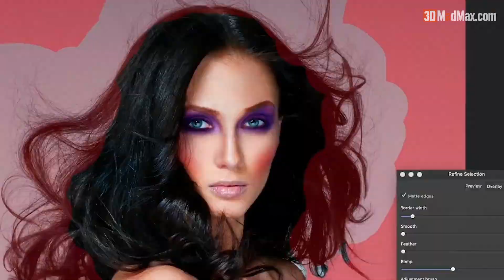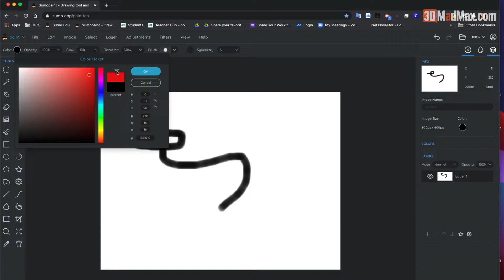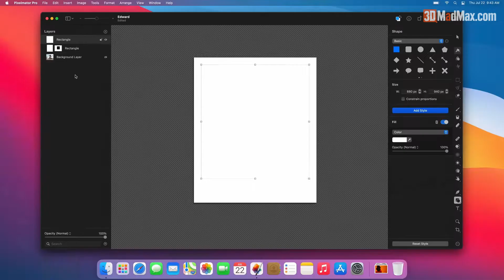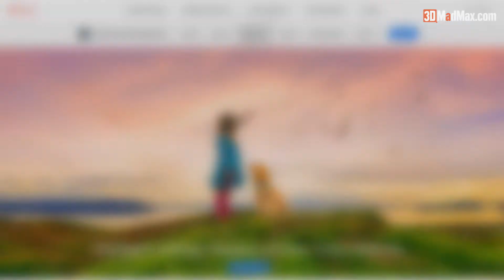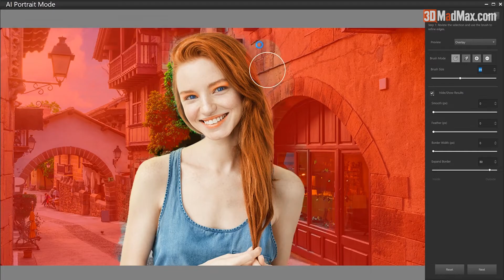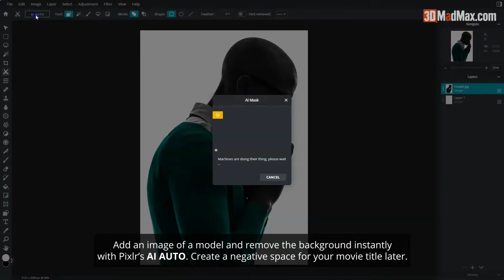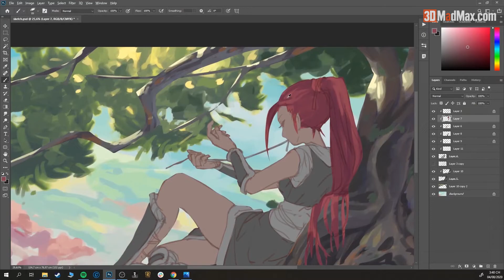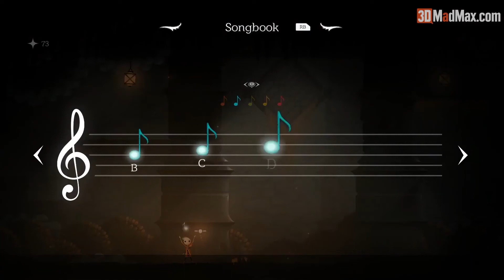En İyi Resim ve Fotoğraf Düzenleme Programları 2021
Merhaba Arkadaşlar,

Bu videomuzda şu anda mevcut olan en iyi resim ve fotoğraf düzenleme programları ve araçlarını işinize yarayacak özellikleri ile içerikleri bakımından sıraladık.

En iyi resim ve fotoğraf düzenleme programları vasat bir fotoğrafı etkileyici bir şeye dönüştürebilir veya harika bir fotoğrafı daha da iyi hale getirebilir. İnce ince ayarlardan renk veya doygunluğa, filtrelerin uygulanmasına, kusurların giderilmesine ve hatta toptan dönüşümlere kadar her şeyi yapmanızı sağlar.

En İyi Resim ve Fotograf Düzenleme Programları Listemiz
01:25 12 Numara: Sumo Paint
02:17 11 Numara: GIMP
03:05 10 Numara: Fotor
03:51 9 Numara: Pixelmator
04:42 8 Numara: DxO Photolab
05:34 7 Numara: Photoshop Elements
06:16 6 Numara: Adobe Lightroom CC
07:08 5 Numara: Corel PaintShop Pro
07:48 4 Numara: Luminar AI
08:33 3 Numara: Pixlr X / Pixlr E
09:20 2 Numara: Photoshop CC
10:06 1 Numara: Affinity Photo

3DMADMAX Sosyal Medyada Bizi Takip Edin!

Kapak Resim Sanatçısı: Prabhat King